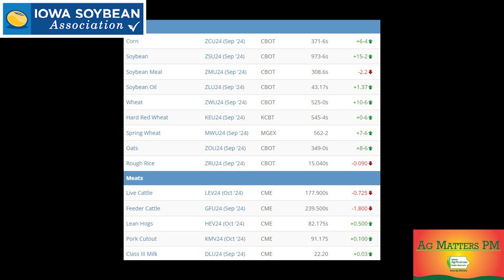AMPM Ep 566